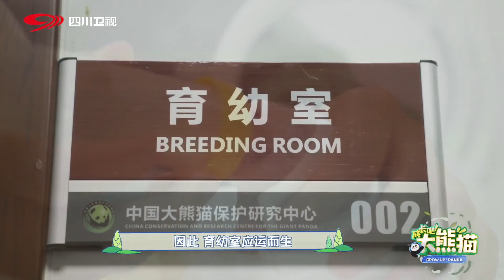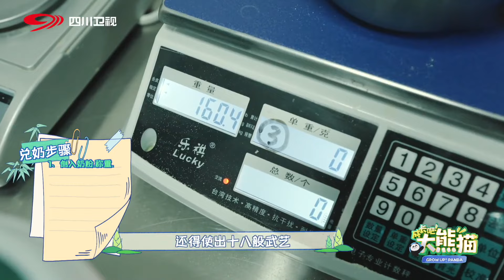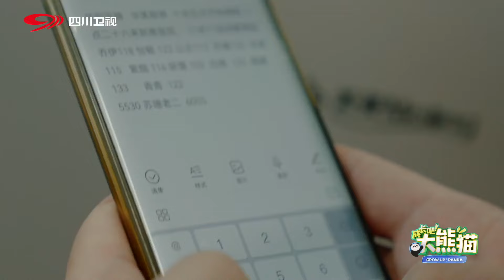【熊猫慢综艺】在饲养员怀抱里成长的熊猫宝宝, “熊生”第一次体检 | 成长吧大熊猫